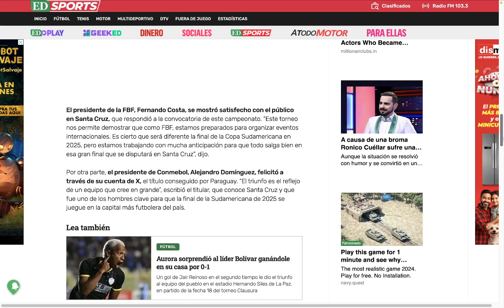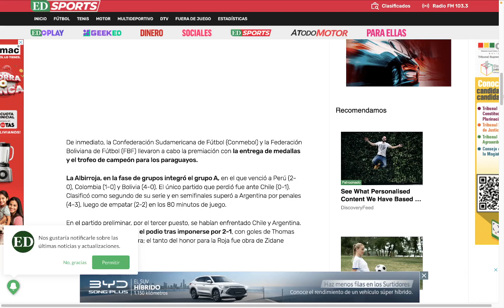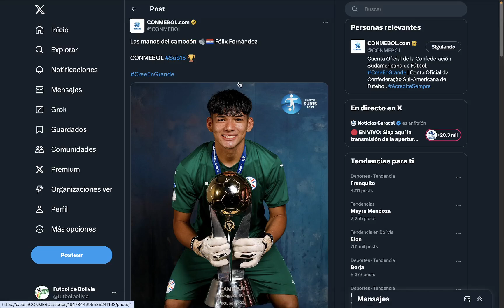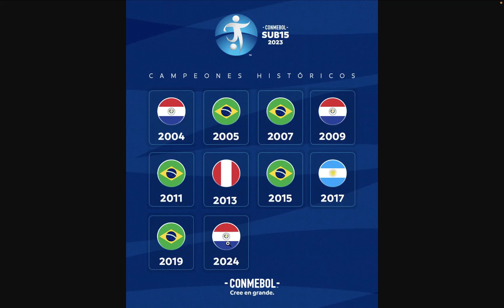Sudamericano Sub 15 2023, Final: Paraguay Campeón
Los resultados de la final y el partido por el tercer lugar del  Sudamericano Sub 15